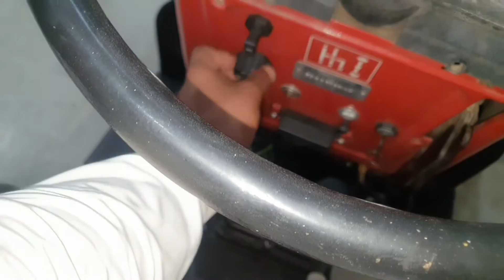NH DUBUNG For sell Model 2022 LIKE New Condition New Pakistan Tractors